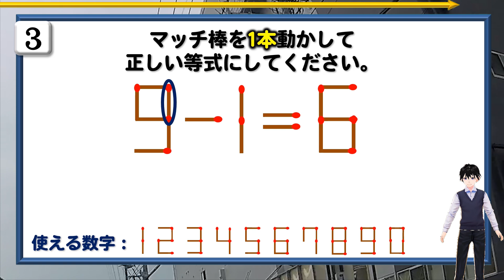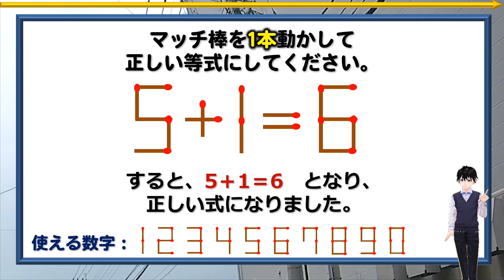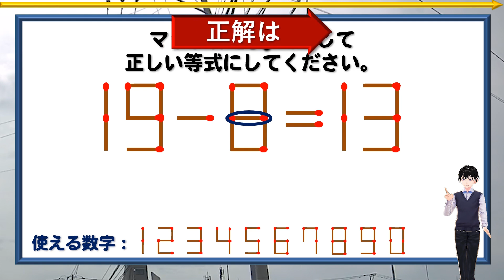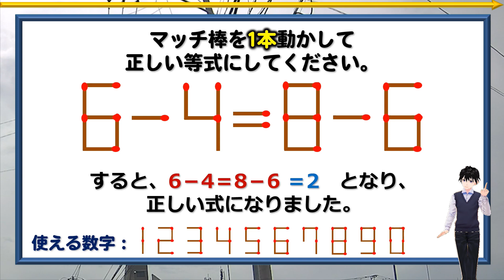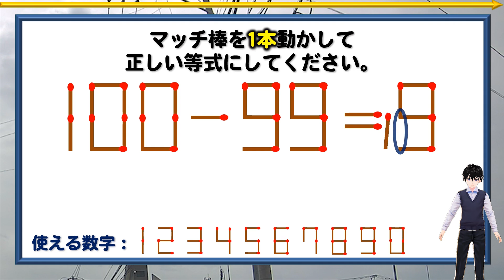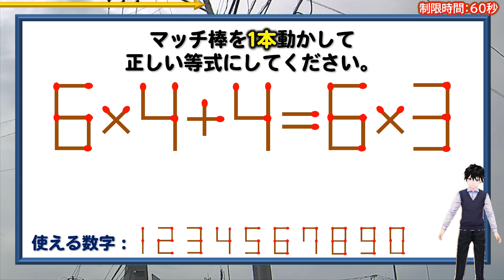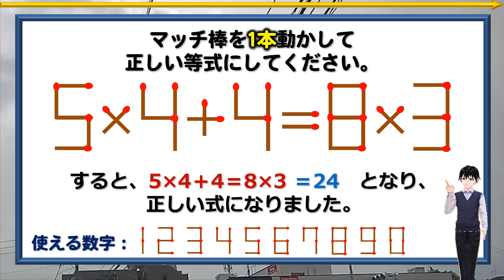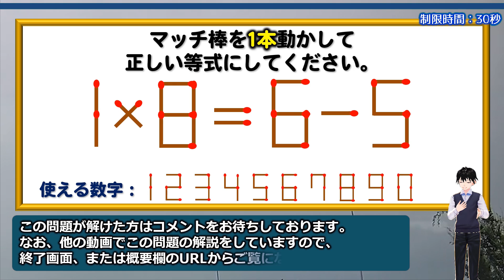【マッチ棒パズル】知能を向上させる1本移動脳トレ！6問！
背景動画素材：オリジナル

【WEBサイト】
ネタファクト

ワールドファンシー